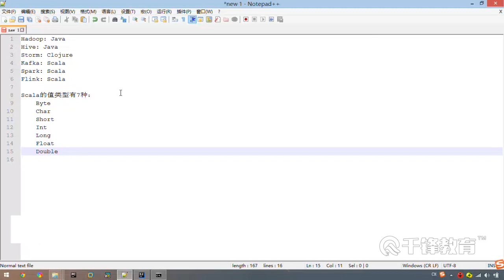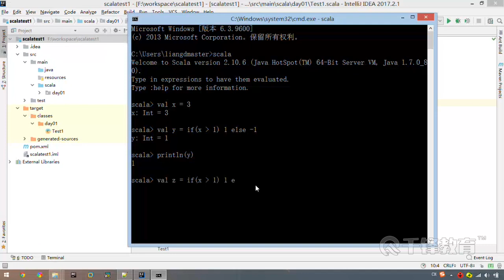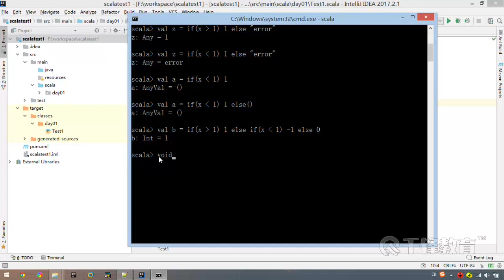千锋大数据教程：6 scala的7种值类型和条件表达式